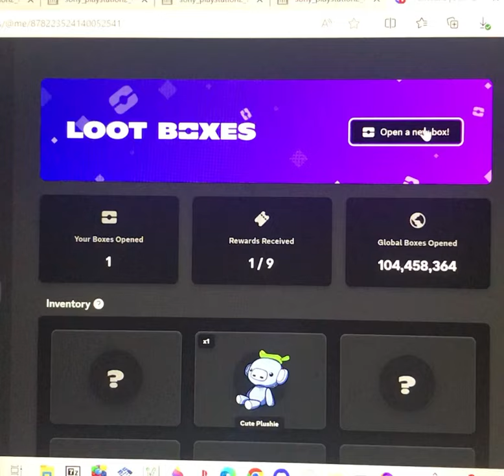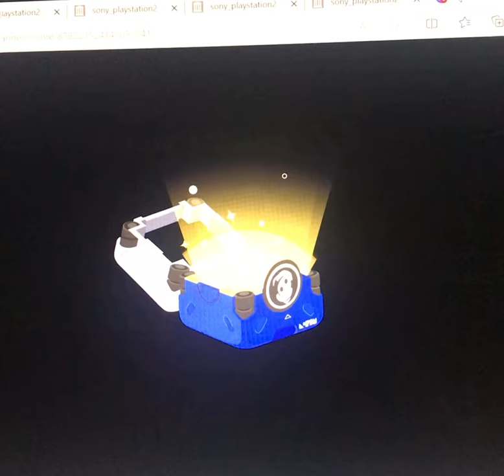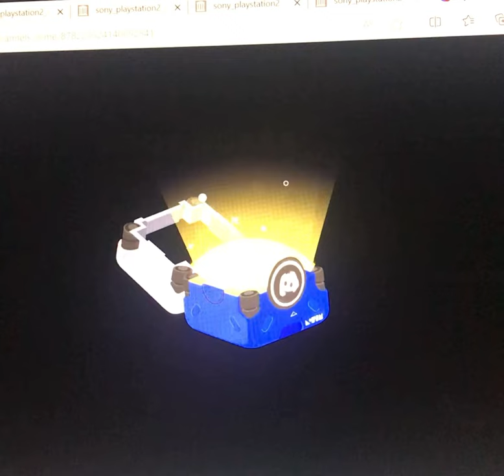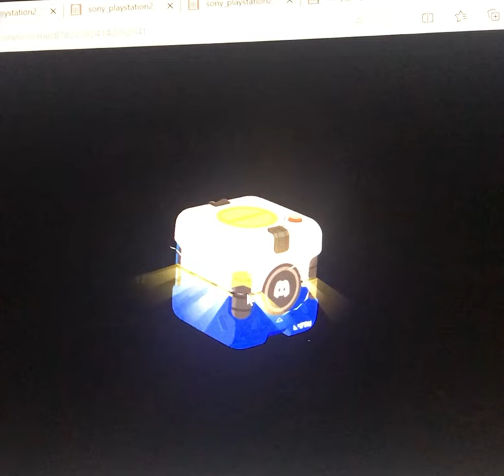All discord loot boxes rewards